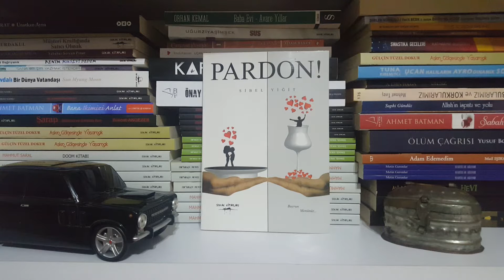Sibel Yiğit Pardon